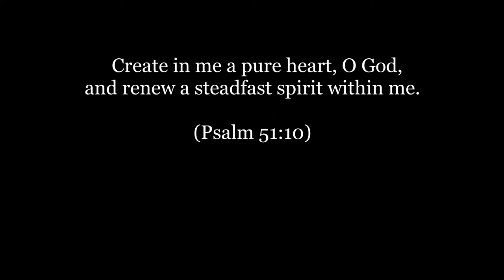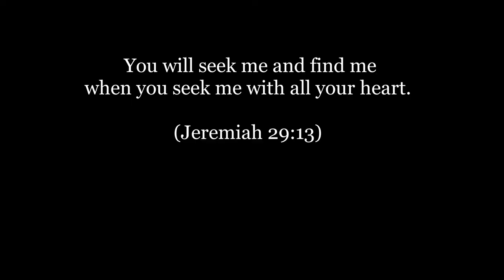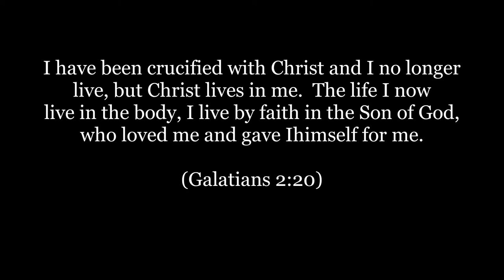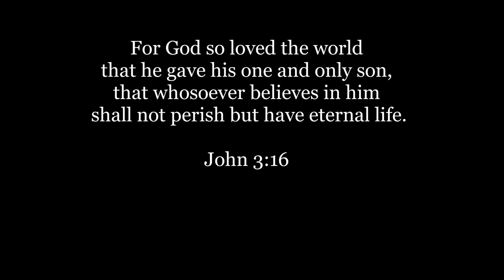Christ in Me (Fairclough /Field)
Another lovely song arrangement by Colin Fairclough and Yvonne Field.  A song which I find moving and therefore the reason I compiled the pictures.  Sung by the International Staff Songsters of The Salvation Army.